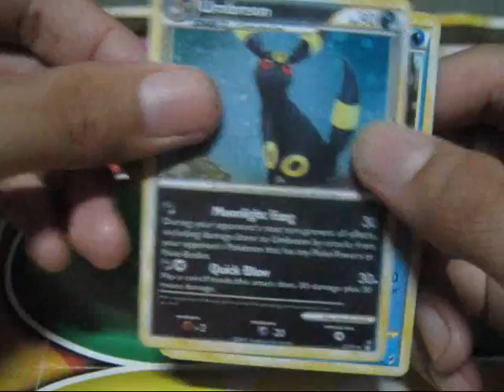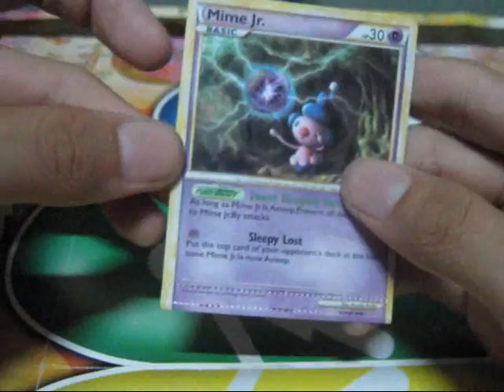Opening 2 Call of Legends Booster Pack